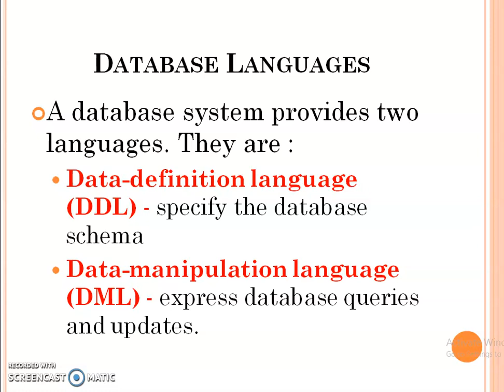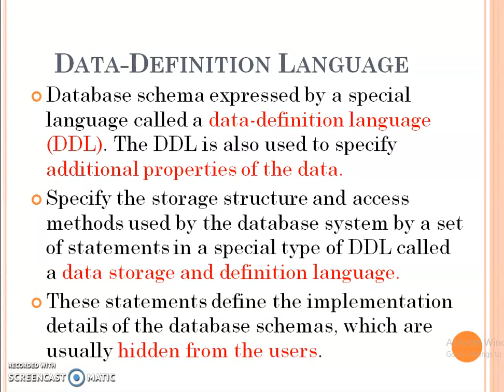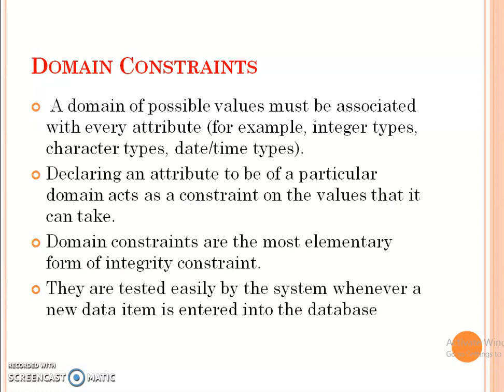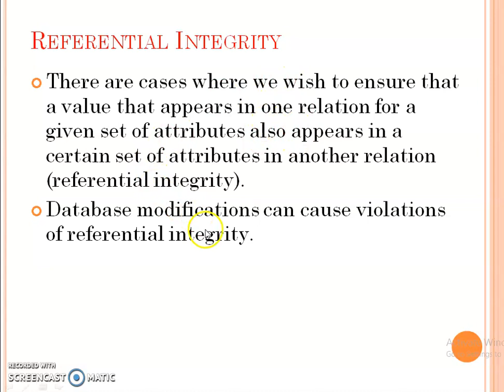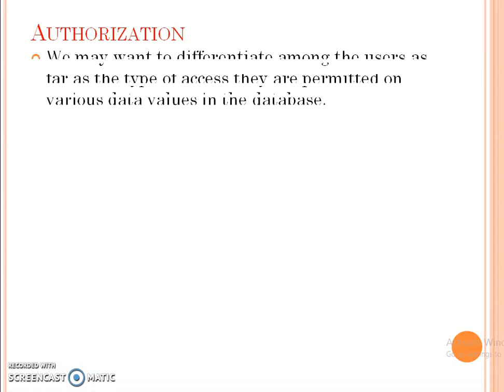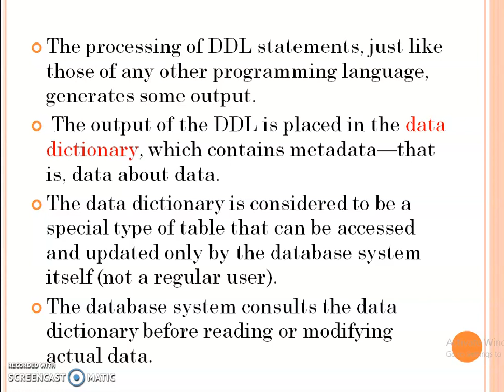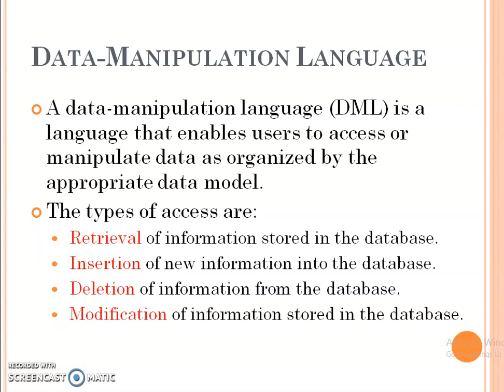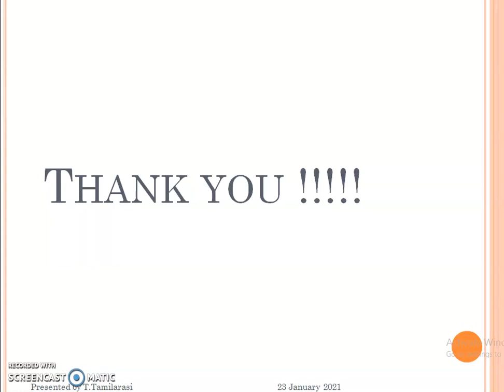#2 RDBMS Database Languages | DDL |DML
This video is useful to Periyar university second year students.
This video gives clear idea about Database Languages
Content from Prescribed book : A Silberschatz, H Korth, S Sudarshan, "Database System and Concepts", 5th Edition.